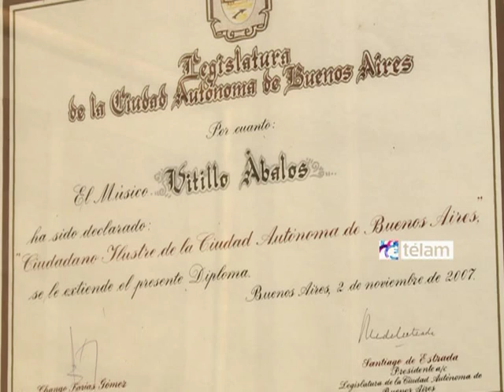Vitillo Abalos inicia en el Teatro Sha su gira despedida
Con 91 años de edad y 75 de trayectoria artística, Vitillo Abalos comenzará a despedirse de los escenarios el 20 de septiembre con un espectáculo de historias, danza y canto en el porteño teatro Sha (Sarmiento 2251) y luego continuará por otros escenarios del país.
Vitillo, es la "historia viva del folclore" ya que junto a los legendarios Hermanos Abalos recorrió los escenarios nacionales y del mundo entero.
Nacido en Santiago del Estero el 30 de abril de 1922 en casa de músicos, Victor Manuel "Vitillo" Abalos descubrió desde muy chico el amor al arte argentino.
En 1933 integra la compañía infantil del recordado "Patriarca" Don Andrés Chazarreta, y en 1938 forma con sus hermanos el histórico grupo Los Hermanos Abalos (Adolfo, Roberto, Machingo, Machaco y Vitillo).
Promediando los finales de la década del 30 debutaron en Buenos Aires, haciendo conocer en la gran urbe la música, el canto y las danzas tradicionales argentinas, por entonces desconocidas prácticamente en esta ciudad.
Sus composiciones se convirtieron en clásicos del cancionero popular argentino y latinoamericano, entre las que se destacan: "Agitando pañuelos", "Chacarera del rancho", "Nostalgias santiagueñas", "Carnavalito quebradeño", "Zamba de los yuyos", "El gatito de Tchaikovsky", "Casas más casas menos" y "Todos los domingos".
Los Hermanos Abalos fue el único grupo en el mundo, formado por cinco hermanos que actuó ininterrumpidamente durante 60 años, despidiéndose de los escenarios en 1997 en el Festival Nacional Mayor de Folclore de Cosquín y hoy Vitillo es el referente vivo de esa historia.
A partir de la despedida de Los Abalos, el inquieto Vitillo encaró su carrera solista con "El Patio de Vitillo Abalos", llegando a tener además su espacio radial.
Justamente con la propuesta de "El patio de Vitillo Abalos" es que comenzará a despedirse de los escenarios el 20 de septiembre en el Sha.